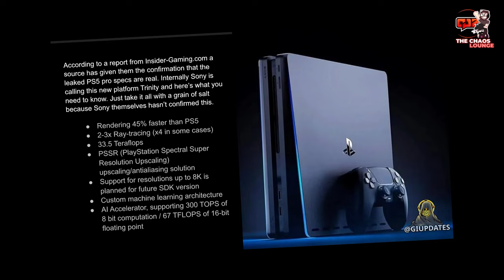XBOX MUST have a Response and CANNOT Lose the Race for GTA6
GTA6 is the biggest game this generation and with rumours for the PS5 Pro ramping up, XBOX must have a response. GTAVI is key to selling consoles!

UPerfect UGame K118 Portable gaming monitor review 2023!

Remain Legend

Supporter +

A.B.
Arthur0ne
BigMADMoe
BoldAlphawolf pack
Brandon Lawrence
Captain Crunch
Charles VanCourt
Chris Coleman
Chris george
CliffoTV
CMustard - OnPoint! 4 Foodies
Dee plays Gaming
Demolisher 44
diablomozart
Edward Lafferty
Gogol Poe
Green goblin
Happy Cloud Gamer
heatwaveps5
illanoize Gaming
J
Jason Redmon
JayGaming
JB1521
Jin Bambino-DiGeronimo
Jordan Gareau
Krafty Martin_GTUK
La Ryn
lIlIZ3ROlIlI
McChugs
Nodster
ODG the toy man
OzzyFan80
Rick Miles
sanchezmtz gaming
Seph Zero
Shikako211
SlightlyHandsomeJack
Smokey
Snowy Rains
taylor jonathan
Terminusaquo
Tha Pume
The Mahayanist Mind
TheScottishGamer
Ventura1555
WG Productions
Wort Worty

Supporter

Adidas 20zero
Chille
DarkchyldCD
Devast8or 2000
justin mills
Lunar Xander
mynxy{PB}
Steve
Tazmon

Become Legend
viper97

Supprter
Nick Hubar
Tazmon